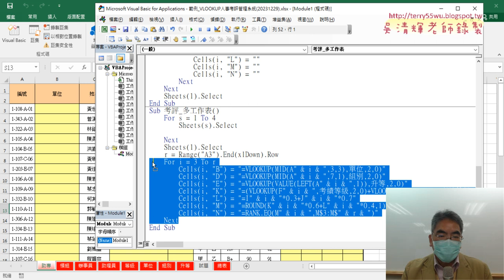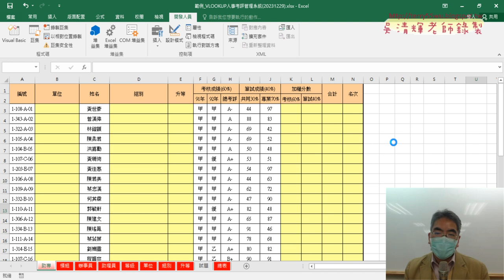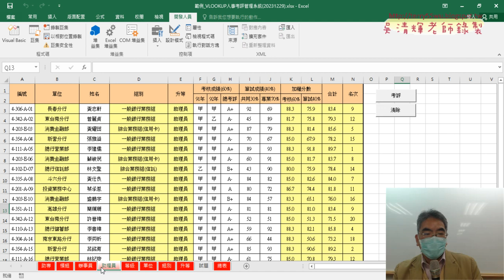06 考評多工作表VBA程式說明